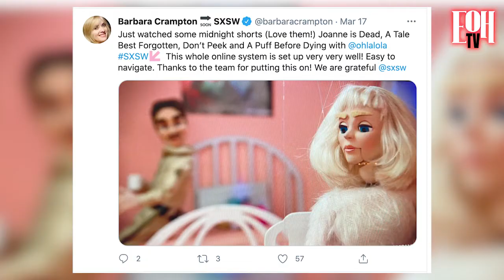Jakob's Wife | Witch Hunt | Offseason | The Feast | SXSW Day 2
Brad, Louise and I discuss all the horror and genre movies we watched on Day 2 of SXSW 2021, including: THE FEAST, OFFSEASON, HERE BEFORE, WITCH HUNT and JAKOB'S WIFE.